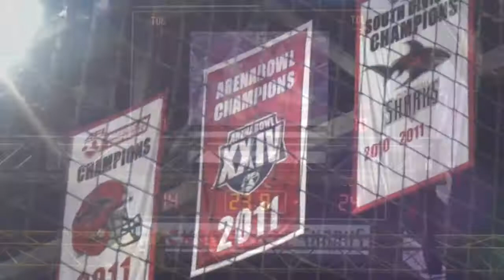NET10/AFL New Orleans Voo Doo @ Jacksonville Sharks 5/04/12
The NET10 Challenge was at the Jacksonville Veterans Arena for New Orleans Voo Doo @ Jacksonville Sharks!  Pass! Score! Win!